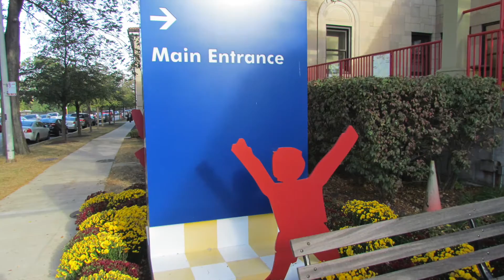WVON Interview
La Rabida President and CEO Brenda Wolf spoke to WVON Radio’s Perri Small about La Rabida and how others can get involved with the hospital. Listen to her entire interview here.